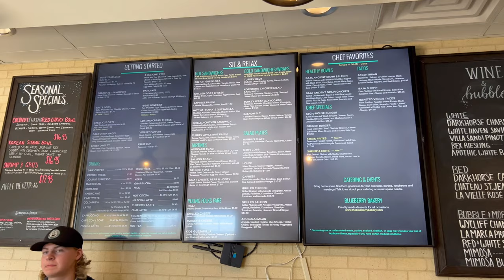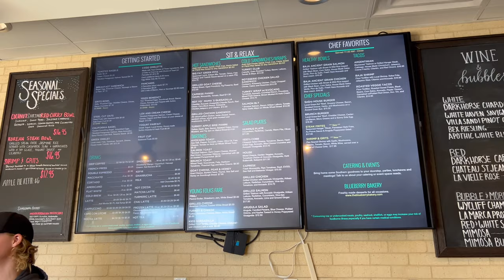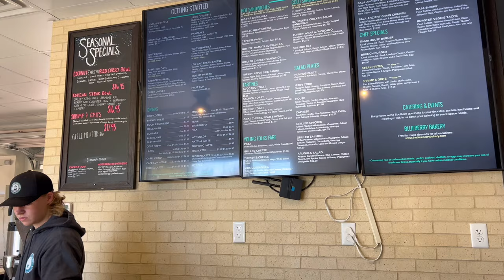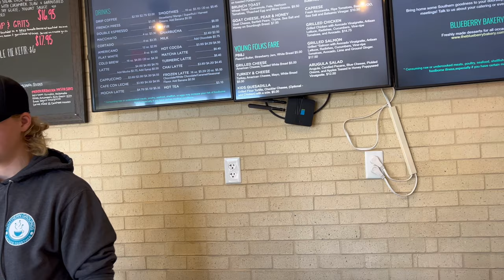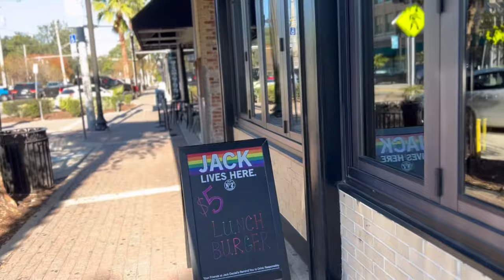Vlogmas Day 2: Content Days + Influencer Insight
TGIF! This week went by so fast for me! Christmas decorating, content outings, and planning a wedding on top of everything has been overwhelming, but I am so grateful to be in this position. Thank you so much for stopping by and tuning in to this video! She is literally everything and you will fall in love! :)
Cheers to VLOGMAS!

Intro Credits: ninjoi. - Holy Knight